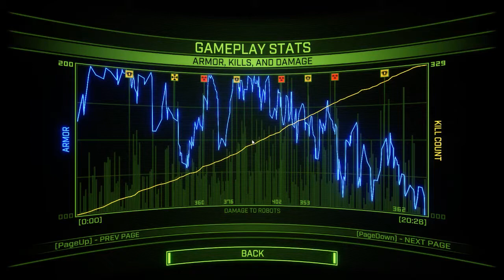Overload Early Access | 329 Kills on Centrifuge Hotshot (Rank #1) 【WR】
Initially intended as a practice run but turned into a record! This video itself isn't up to the usual quality -- forgot to hit record but thank god I was streaming!